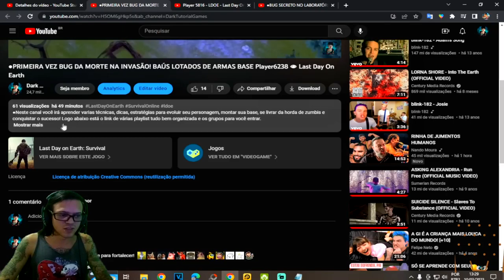●BUG SECRETO NO LABORAÓRIO DO PORTO! COMO ESCOLHER RECOMPENSAS NA EVA ATUALIZADO 👁 Last Day On Earth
▬▬▬▬▬▬▬▬▬▬▬ஜ۩۞۩ஜ▬▬▬▬▬▬▬▬▬▬▬▬▬
💰chave pix para Fortalecer mercado pago:
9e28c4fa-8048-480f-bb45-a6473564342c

▬▬▬▬▬▬▬▬▬▬▬ஜ۩۞۩ஜ▬▬▬▬▬▬▬▬▬▬▬▬▬

Deixe o Like - 00:00